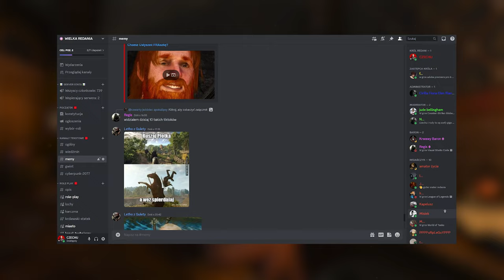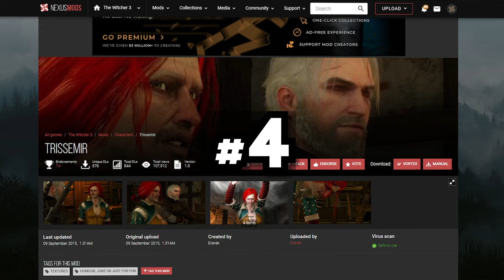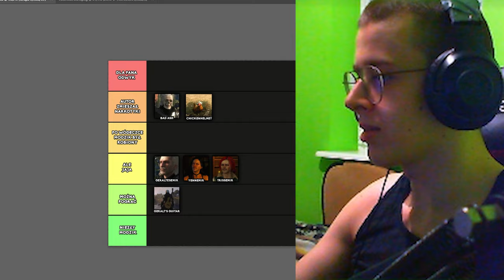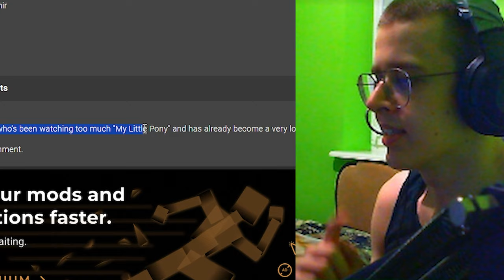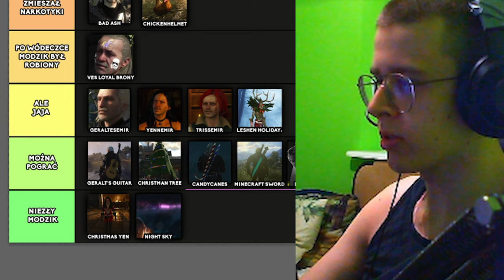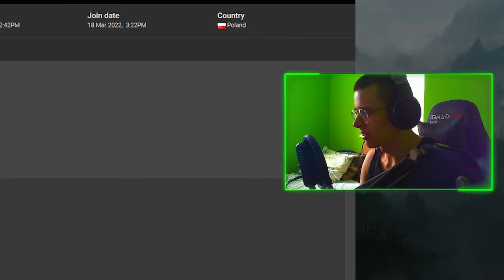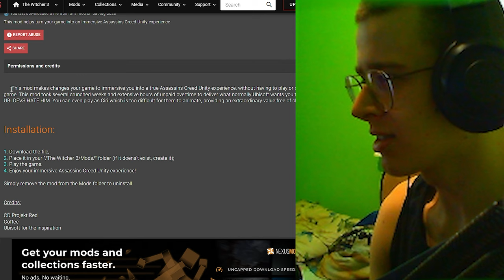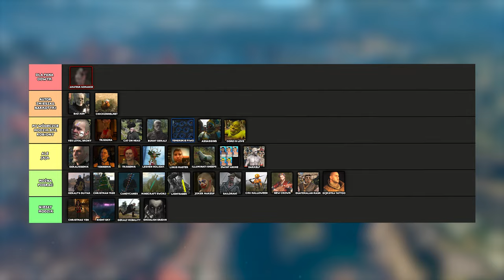WGRAŁEM 33 NAJGŁUPSZE MODY DO WIEDŹMINA 3 JAKIE ZNALAZŁEM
0:00 - INTRO
0:36 - POCZĄTEK
1:54 - GERALTESEMIR
2:41 - BAD ASH
3:33 - YENNEMIR
5:42 - TRISSEMIR
6:42 - CHICKENHELMET
9:30 - GERALT'S GUITAR
11:15 - NOVIGRAD MAIN SQUARE CHRISTMAS TREE
12:55 - ANCIENT LESHEN HOLIDAY MOD
13:55 - CNDYCANES
14:51 - CHRISTMAS YEN
16:05 - VESEMIR THE LOYAL BRONY
17:44 - STARS ON NIGHT SKY
18:45 - A MINECRAFT SWORD
19:47 - STAR WARS LIGHTSABER
20:58 - GERALT WITH JOKER MAKEUP
22:04 - SAILORHAT
22:30 - CORO HALLOWEEN PROJECT
23:27 - TRISS BEAUTIFIED ( UMA ROMANCE )
24:27 - PUT A CAT ON YOUR HEAD
24:55 - BURNT GERALT
25:46 - LINUS MASTER RACE
26:08 - ILLUMINATI SHEEPS
26:53 - PIWO TEMERSKI VERNONA ULTIMATE
29:41 - NEW CROWN FOR RADOVID
30:10 - GWINT ANIME ONLU HEADS
30:18 - GERALT MOBILITY SPEED MOD NEXT GEN
30:32 - GHOULISH EREDIN AND IMLERITH
31:01 - GUATEMALAN FOLK ART MASK
31:53 - GERALT IS AN DARKELF
32:26 - DIJKSTRA PATRIOTIC TATOO GAUDE MATER REDANIA
32:54 - IMMERSIVE ASSASSINS CREED UNITY EXPERIENCE
34:07 - OGRE IS LOVE OGRE IS LIFE
35:23 - AMATEUR ROMANCE SCENA 0.4
38:30 - OUTRO

🟦 OPIS : SIEMA, W DZISIEJSZYM ODCINKU POKAŻE WAM NAJŚMIESZNIEJSZE I NAJBARDZIEJ ODERWANE MODY DO WIEDŹMINA JAKIE TYLKO UDAŁO MI SIĘ ZNALEŹĆ.